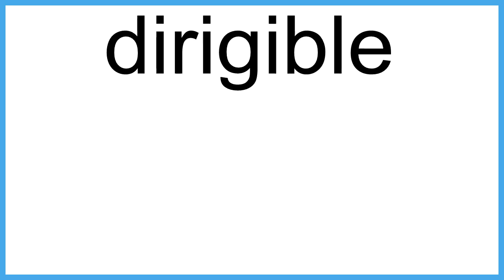dirigible meaning | Vocabulary for Kids | Children's Dictionary | Learn English Vocabulary